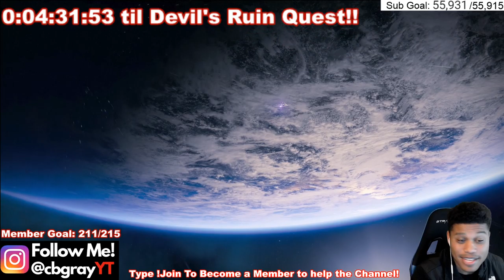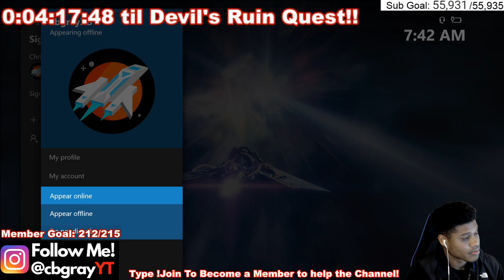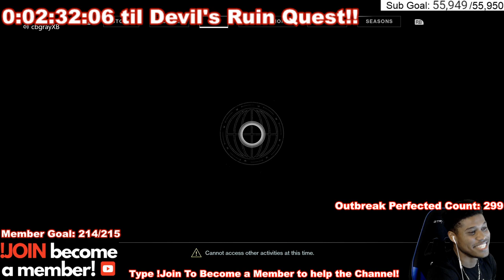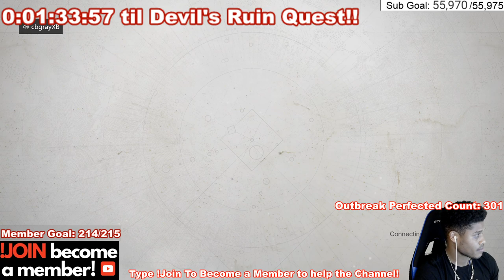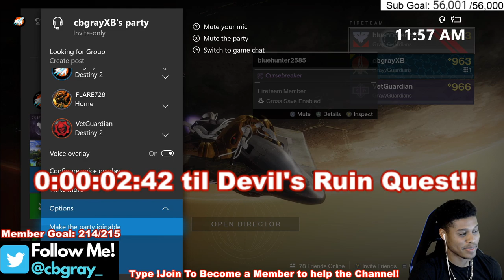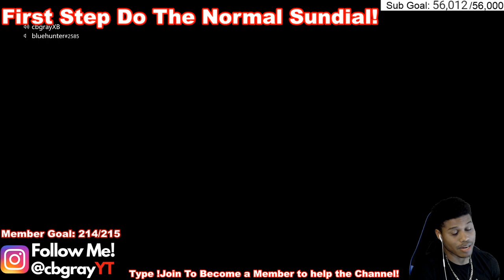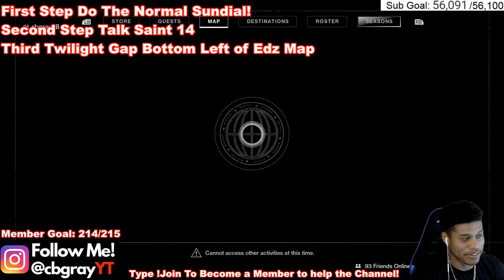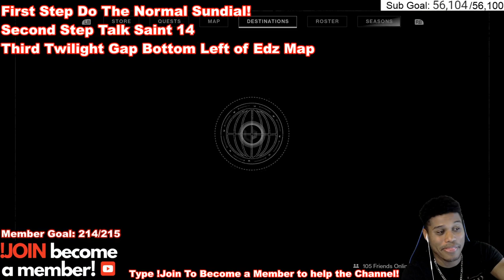Destiny 2 - Devil's Ruin Quest Launch Stream! New Exotic Sidearm! Heroic Sundial Launches Today!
A Tour Through History Quest Launches Today! New Exotic Sidearm the Devil's Ruin! Heroic Sundial also goes live today! What secrets will this new event bring us?!

Newest Member:  Nolan Inger

1 Year Member Badge:
Eiskolt, Sorable, Hunter Ferrell, Jake, Jason Plas, DeadricK

6-11 Months: Silver Badge (6-11 Renewals)

2-5 Months: Green Badge (2-5 Renewals)

1 Month: Orange Badge (1 Renewal)

New Members will receive a Red Badge!

Thank you so much to my upgraded members as well I really appreciate it!

Diamond Members: Viking Hammer, Karl Broschinski, Blake Miner the Goat, Jason Plas, dbarnhouse31/EXECUTIONER911, Veteran Guardian, Madman Monkey

Platinum Members: Zach Merling

Gold Members: Jake, Slimo Noah, Re7icle, Sludgebox_PS4, BlackGoku**510, Kyron

Silver Members: King Hitokiri, Connor Johnson, Dylan Adinolfi, Daniel Barratt, The Fungus, Bart Geboers, Wynston Waller, Hunterdoug xbox, Nightcore_Gaming

My New Song!! Space - CB x Young T

Follow the channel Instagram - @cbgrayYT

Hi, I like video games especially Destiny.
I'm cbgray.